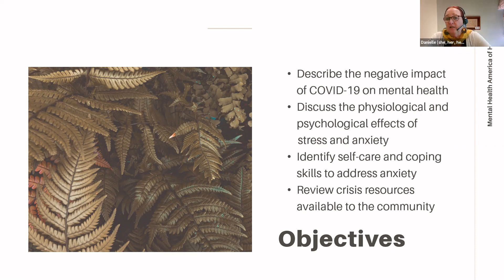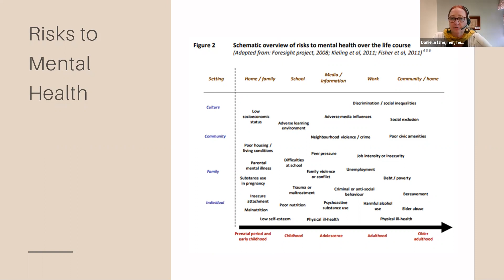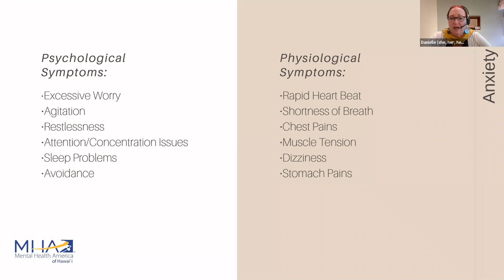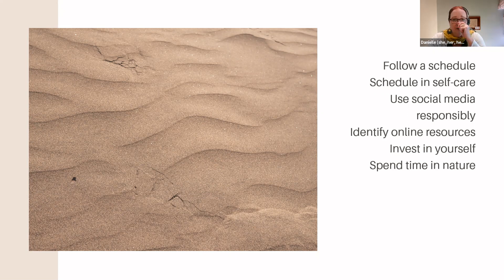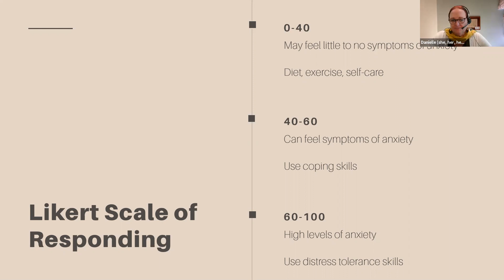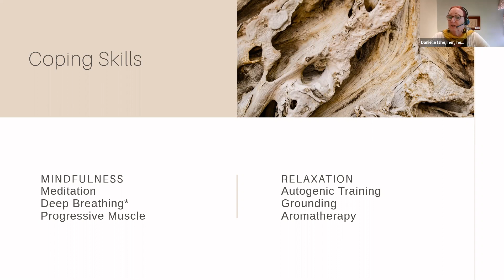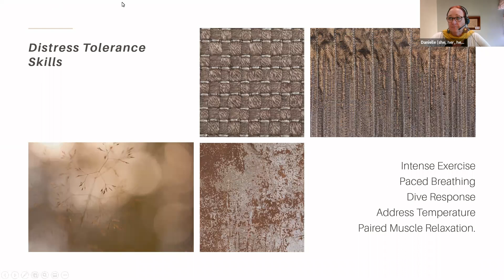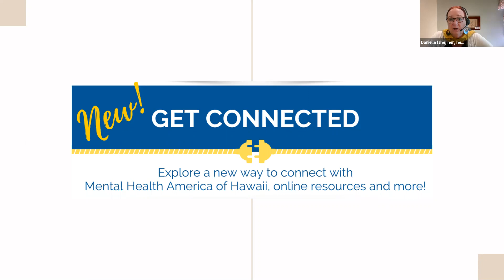Managing Complex Emotions in a Complex World: Utilizing Self-Care to Address Anxiety and Stress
Essential workers can learn to recognize early warning signs and practice the coping skills to address them, in this webinar.

Facilitated by: Danielle Bergan